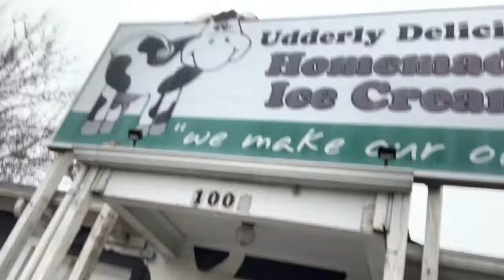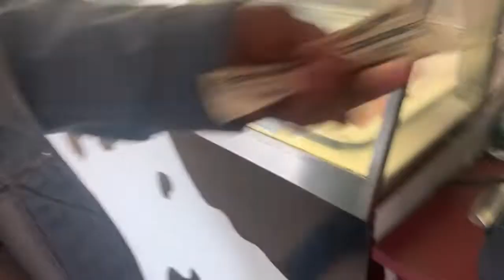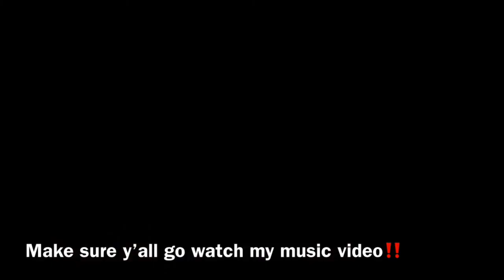Mukbang with Pops...I wrecked🤦🏽‍♂️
We onna road to 1k help us get there